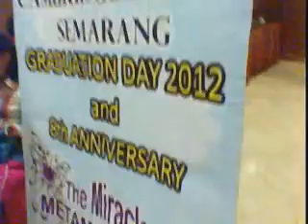MaxKidzEvent@GrahaSantika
Anak Kreatif dengan teknologi: MaxKidz